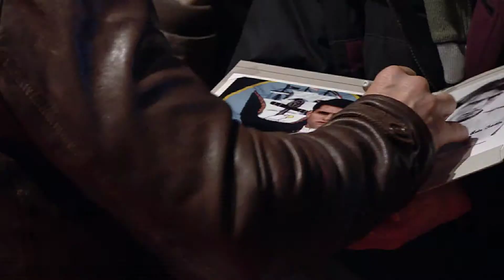Mission Impossible Phantom Protokoll - EUROPAPREMIERE - 09.12.2011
Verleih: Paramount Pictures Germany GmbH
EUROPAPREMIERE in der BMW-Welt München am 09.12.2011